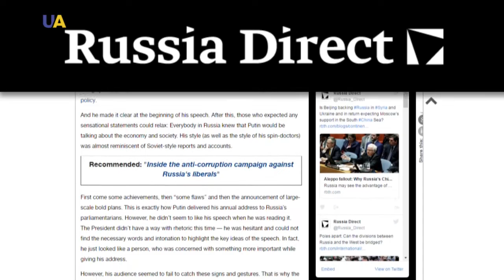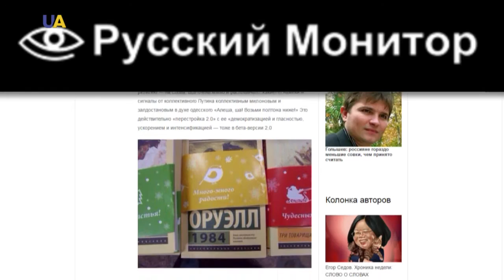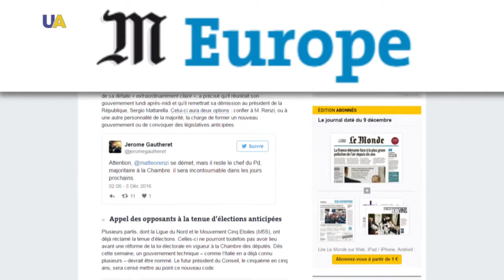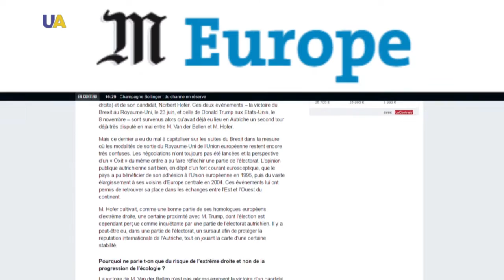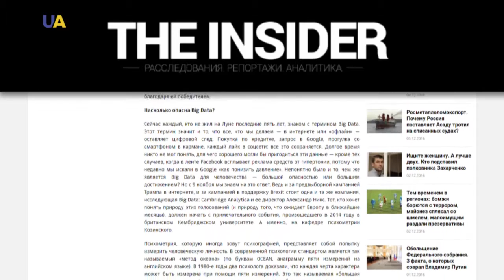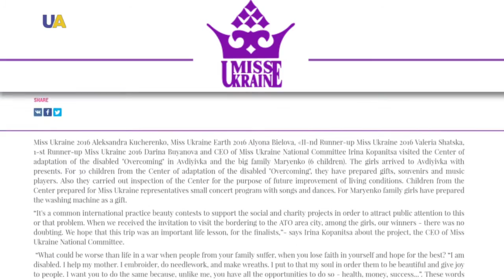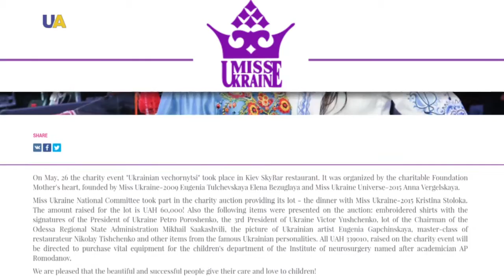Weekly with Olivier Vedrine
Weekly with Olivier Vedrine (Irina Kopanitsa, CЕО of Miss Ukraine National Сommittee)